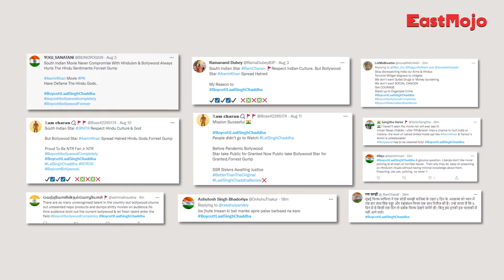Laal Singh Chaddha Movie Review | Amir Khan | Kareena Kapoor Khan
Forest Gump is one of the most “American” American films. Its emotional cues and initiation of the titular character into key dramatic and historical moments are so immersed in American-ness and the American way of life that it is nearly impossible to translate these portions into any other culture. The film delivers emotional and dramatic punches one after another and it never feels slow or boring because of the power these emotional and dramatic moments have. Laal Singh Chaddha is an official remake of the cult classic and chronicles the journey of Laal Singh Chadda as he lives an extraordinary life through political, social, religious and personal upheavals culminating in the present time. Here’s the review of Bullet Train that will tell you all the good and bad aspects of the film.

laal singh chaddha review
laal singh chaddha movie
laal singh chaddha song
laal singh chaddha movie review